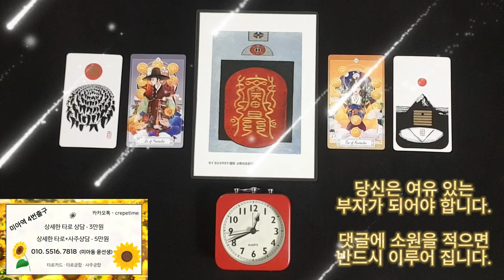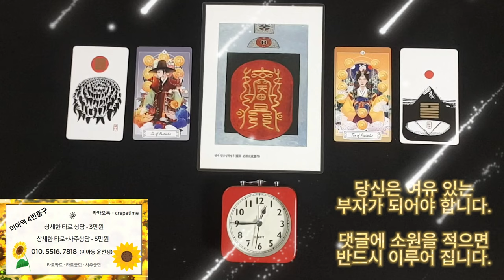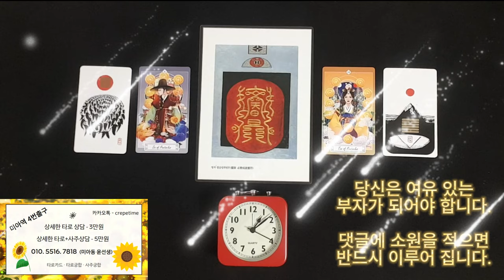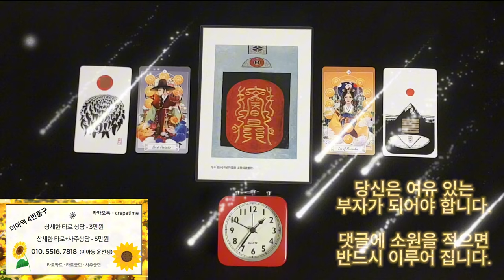돈복이 터지게 되는 금전운 명상 음악, 돈이 들어오는 음악으로 여유있는 삶을 살게 됩니다 , 당신은 여유있는 부자가 되어야만 합니다